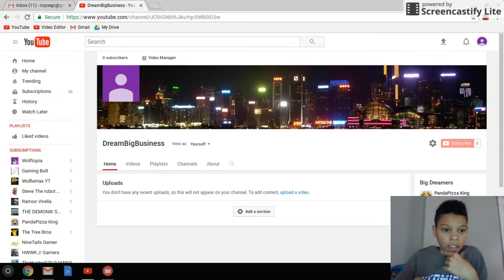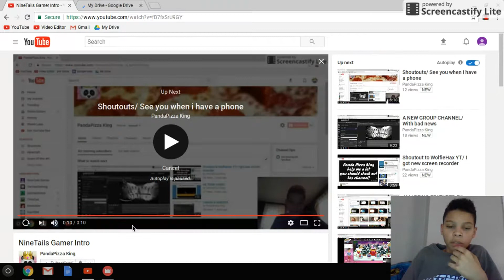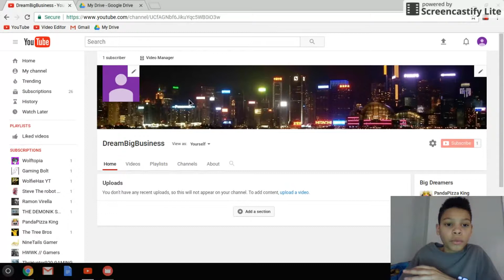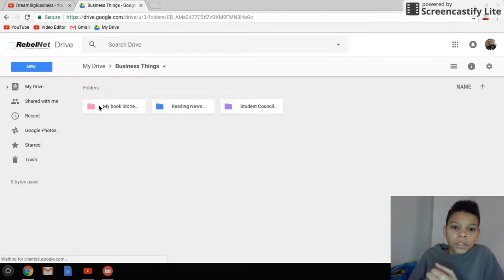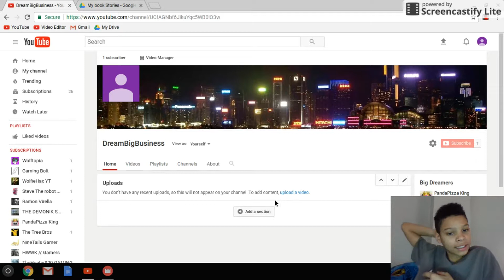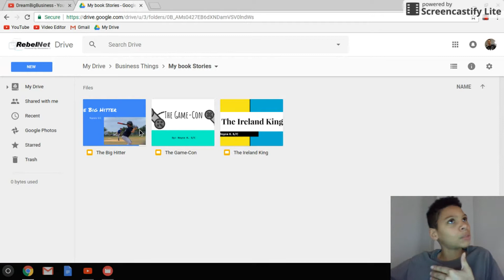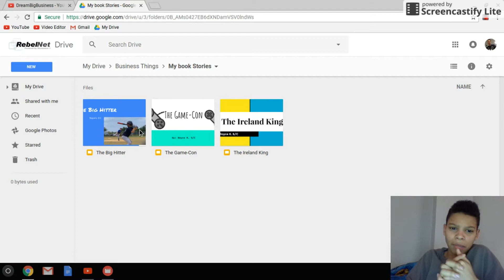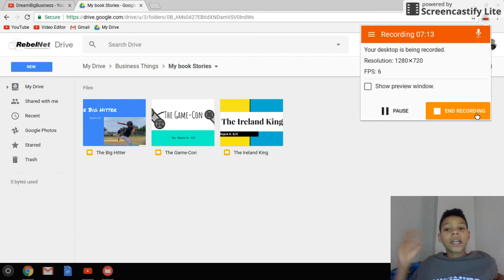My Business Channel